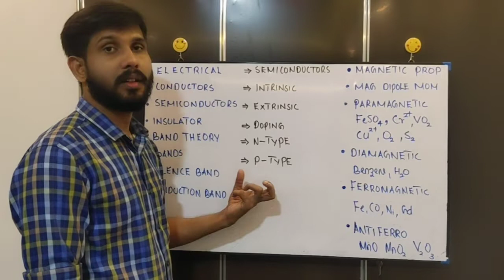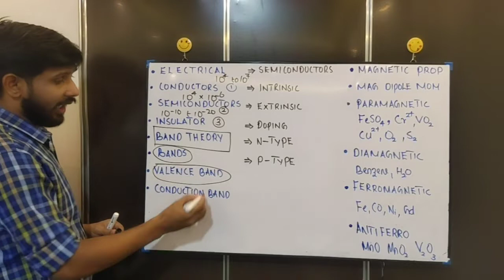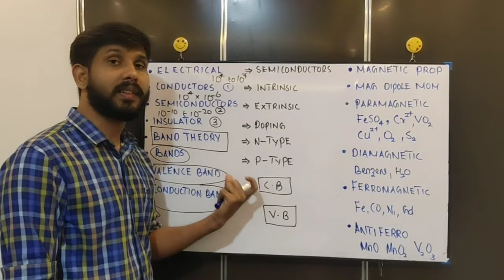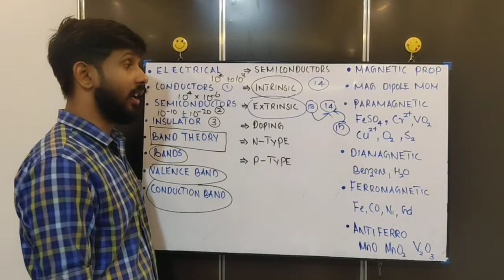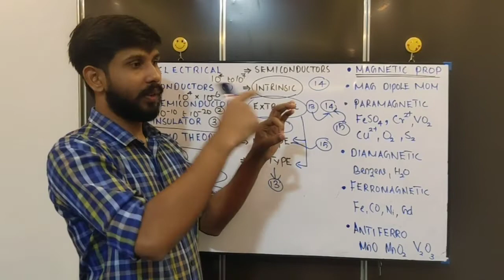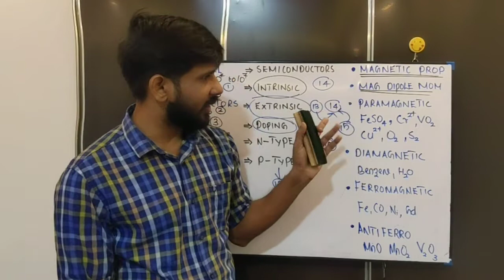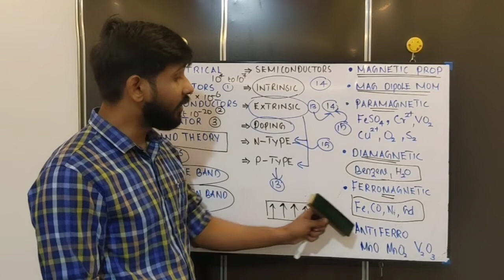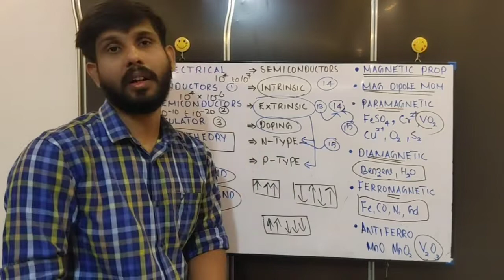ELECTRIC AND MAGNETIC PROPERTIES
BOARD EXAM